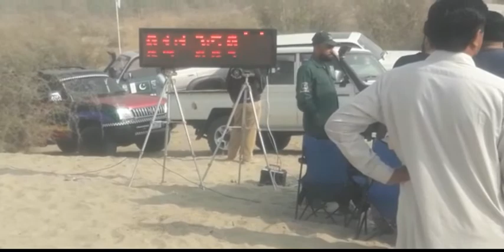Desert Jeep Rally 2019 | 4TH Thal Desert Jeep Rally 2019 | Muzaffargarh